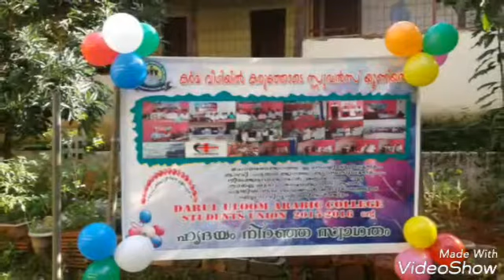Dua college students union 2015-16